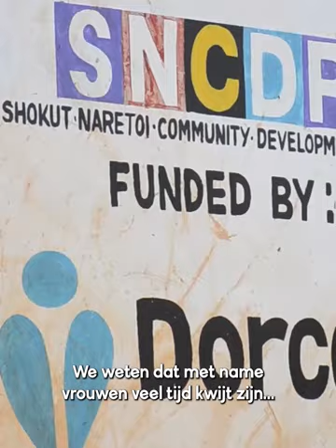Actie Waterkracht | Update #7 Vrijdag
Het is de laatste dag van Actie Waterkracht! Om je nog een laatste dag te bemoedigen en te inspireren voor de actie, is hier de Actie Waterkracht-update van vandaag. We spreken collega's op kantoor over de actie en landendirecteur Edwin vertelt over waterprojecten van Dorcas in Kenia. 💙